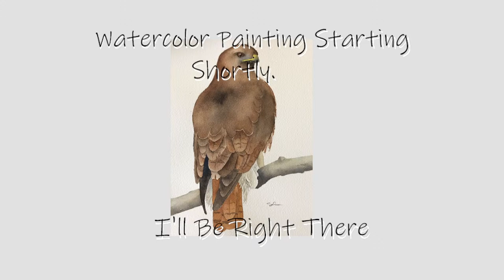LIVE PAINTING!! Nautilus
Three weeks in a row I'm painting sea creatures. This time its a Nautilus!!

If there is something specific you'd like to see me paint, put it in the comments too.  I'd love to hear what it is and I'm always up for a challenge.

Enjoy the painting and the video. Thanks for checking it out.

Paints:   (all M. Graham Watercolors)
Turquoise
Phthalo Blue
Ultramarine Blue
Cobalt Blue
Cerulean Blue
Cobalt Green
Phthalo Green
Olive Green
Azo Green
Sepia
Neutral Tint
Paynes Gray
Cobalt Violet
Maroon Perylene
Per. Aliz. Crimson
Pyrrol Red
Quiacridone Rose
Burnt Umber
Azo Orange
New Gamboge
Hansa Yellow
Yellow Ochre

Some of my paintings may be available on Etsy.

Help Support Michael's Art Habit by Donating Funds?